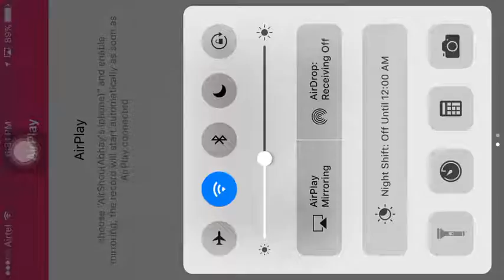Cooker Forlorn hope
Cooker op base boom beach